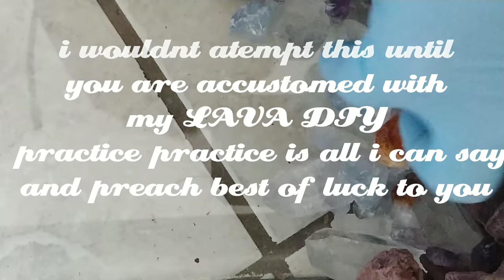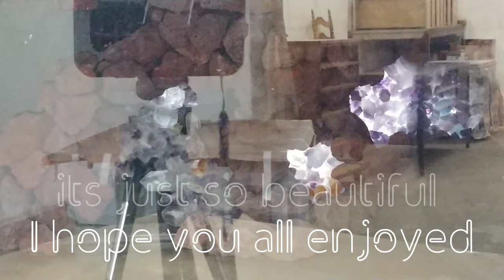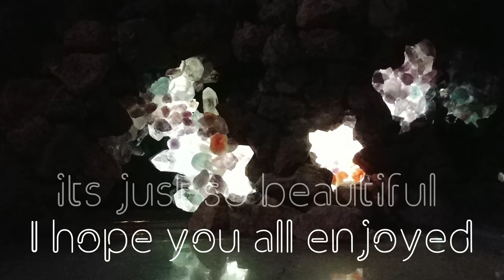DIY Amethyst Crystals for your Aquarium